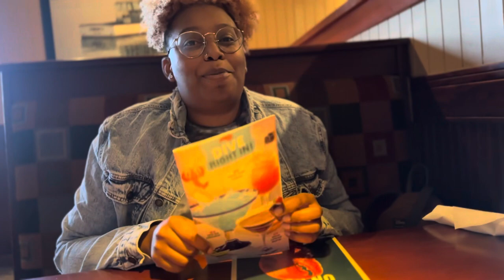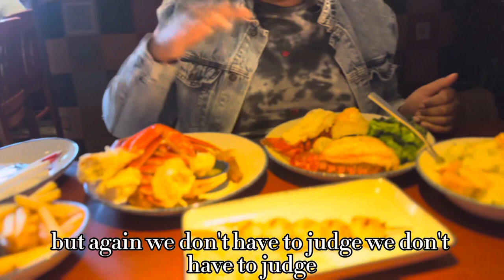Ami Playing Hooky👀😈 || Black Lesbian couple II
Ever feel like you just need a break from the daily grind? In this video, I'm ditching work for a day and taking you all with me!

VlogCoupleRed lobsterFurnitureSeafoodQueer coupleHookyred lobster mukbangred lobster reviewseafood mukbangrelationshipcheddar bay biscuits